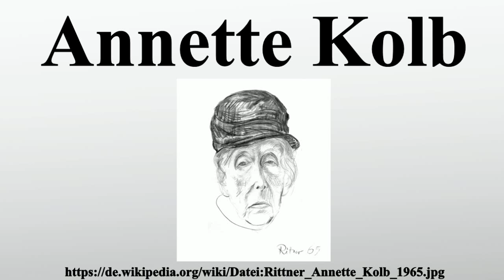Annette Kolb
Vielen Dank für Ihre Unterstützung:

Annette Kolb, mit bürgerlichem Namen Anna Mathilde Kolb, war eine deutsche Schriftstellerin.Sie setzte sich nachhaltig für den Frieden ein und erwarb sich Verdienste um die deutsch-französische Verständigung.In Romanen beschäftigte sie sich kapriziös-anmutig mit dem High-Society-Leben.

Bild-Copyright-Informationen
Urheber Info: Günter Rittner Beschreibung deutscher Maler Geburtsdatum 11. März 1927 Geburtsort Breslau Normdaten VIAF: 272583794 GND: 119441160 LCCN: n98100486 RKD: 229833 WorldCat